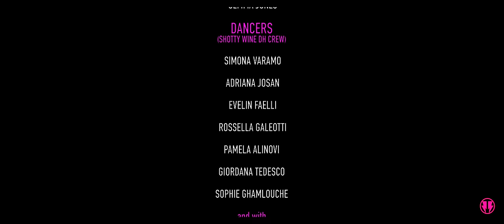Mattia Toni - Before the summer ends